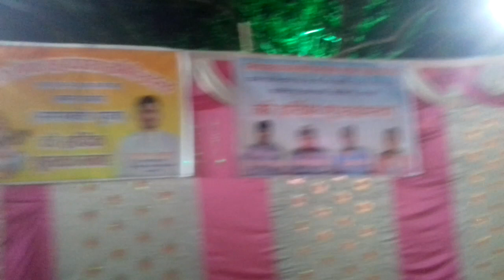Paruliya Sorosti Puja Video11 February 2023